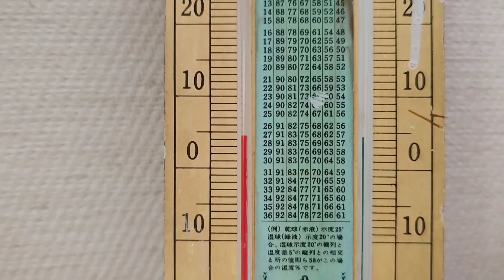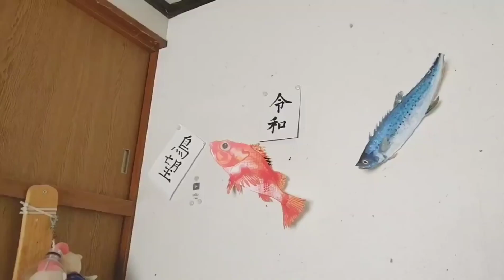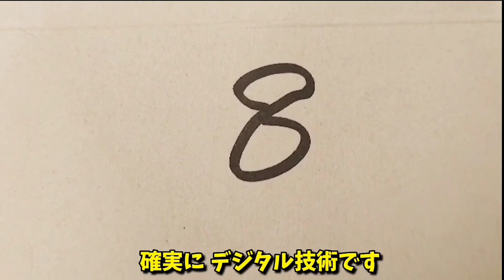【10年に一度の寒波】吹雪発生…その時カラスはパニックに？ 20230125、カラス＆四つ足カルテット